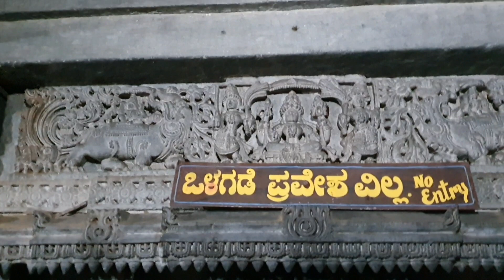800 years old Sadashiva temple, Nuggehalli, Hassan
Sadashiva temple in Nuggehalli, Hassan is a 800 years old Hoysala temple. It was built by Bommanna dandanayaka . This temple is dedicated to Shiva in the form Sadashiva

Country - India
State - Karnataka
District - Hassan
Village -  Nuggehalli
Approach road - Channarayapatna - Tiptur highway

What else to see ?
There is another 800 year old Narasimha temple in the same village called Nuggehalli Narasimha swamy temple. You can watch the video here. Narasimha nama song was shot in this location for the movie Shankarabharanam

0:00 Introduction
0:45 External view
3:00 Internal view
9:00 Sapatamatrikas
15:00 Parvathy temple
18:00 Closure

Shivatandava song - Poornima Girish